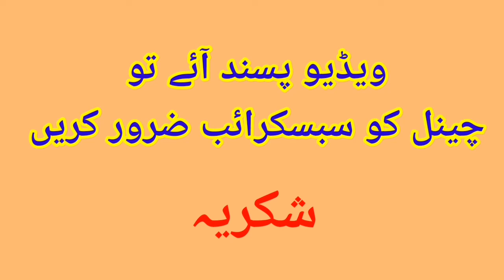France Cartoon ||Musalmano Ki Hikmat-e-amali||Molana Khalid Saifullah Rahman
فرانس میں گستاخانہ خاکوں کی اشاعت کے پس منظر میں
حضرت مولانا خالد سیف اللہ رحمانی صاحب (سکریٹری آل انڈیا مسلم پرسنل لا بورڈ) کی بصیرت افروز تحریر
بے لاگ تجزیہ اور مسلمانوں کے لئے حکمت عملی کی نشاندہی
پیشکش :فیض الرحمن دملوی